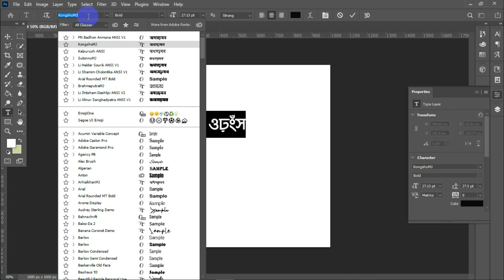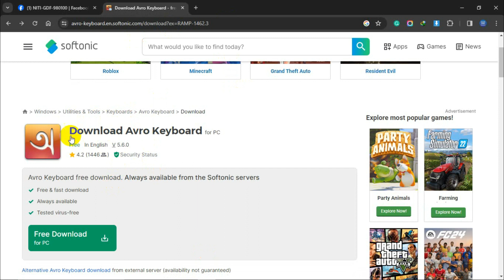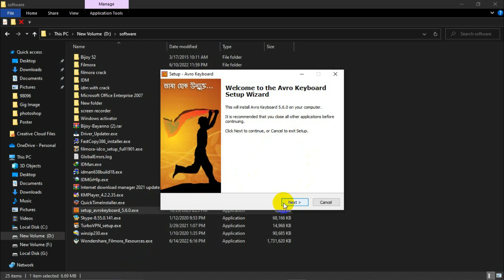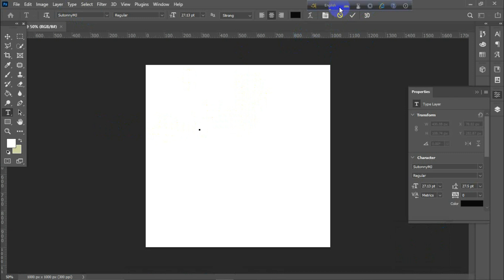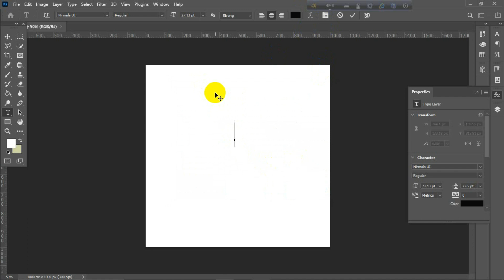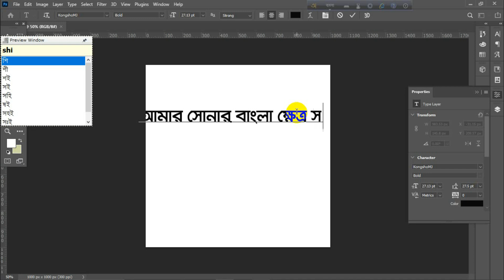How to Type Bangla in Photoshop with Avro Keyboard | Bengali word typing in Adobe Photoshop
In this video, I'll be talking about How to Type Bangla in Photoshop with Avro Keyboard & how to resolve the Bangla Font Typing problem in Photoshop.